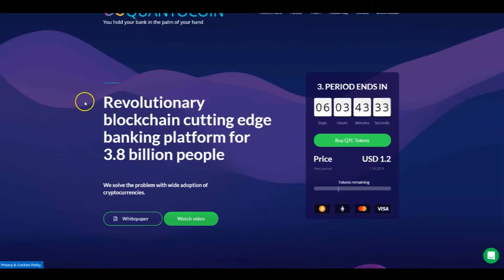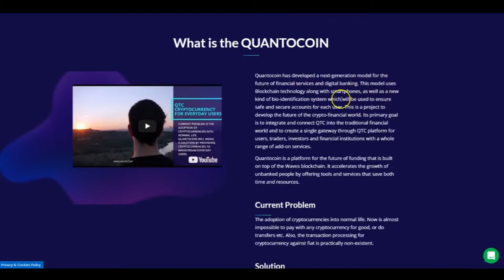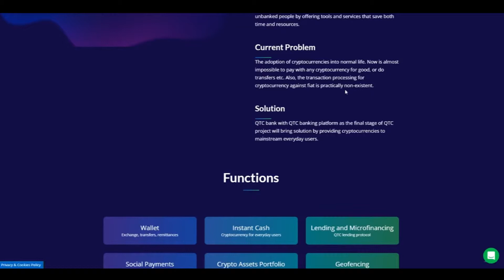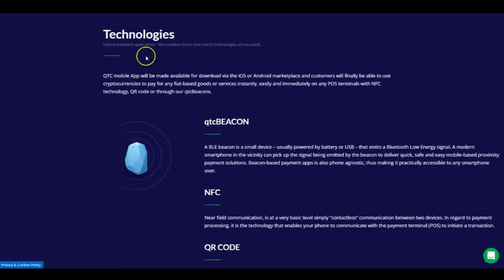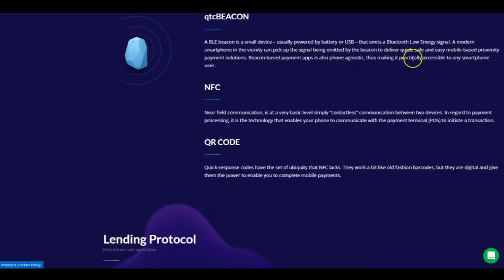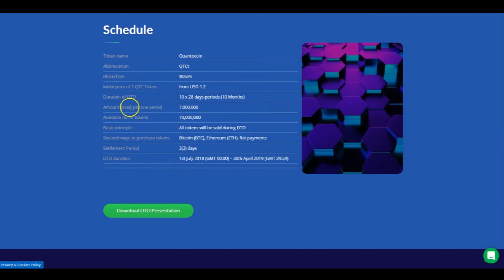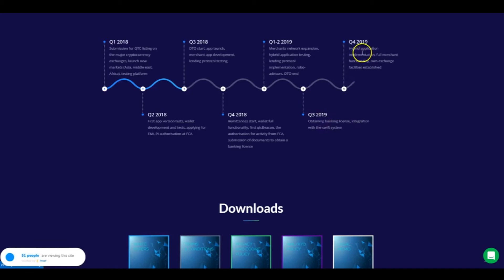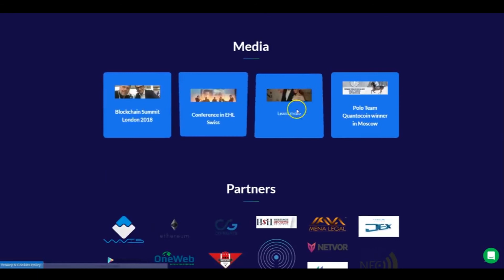QUANTOCOIN BANKING PLATFORM ICO REVIEW SEPTEMBER 2018 ICO REVIEWS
BTT NAME: oscarclows
ETH ADDRESS: 0x74fC3dD1Ce23826800e7675e039fAb8F1cC37390
TG :  @oscarclows"